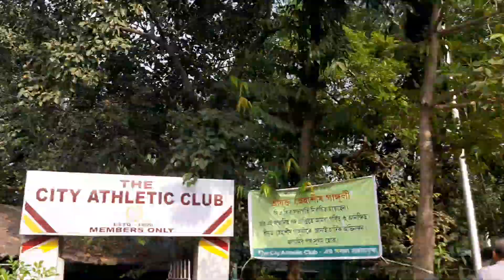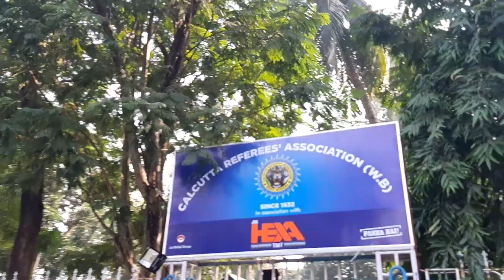Walking in Kolkata City near Press Club Kolkata